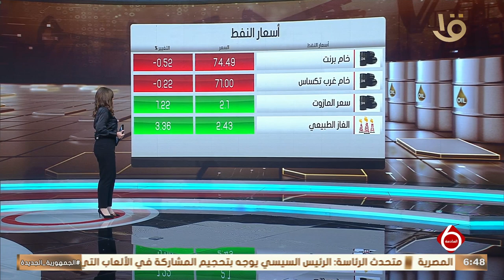أهم أخبار المال والاعمال